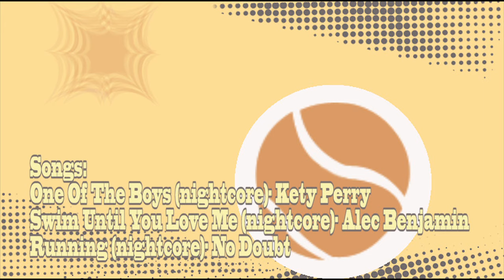Asu Rito 8" Figure - Yandere Simulator and Karui Kaminendo Paper Clay Review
My Etsy Store

In the song credits the middle some is just called "Swim" not "Swim Until You  Love Me". Sorry I had to Nightcore the heck out of everything, it's for coppy wright reasons.